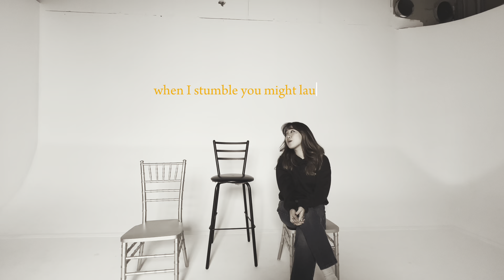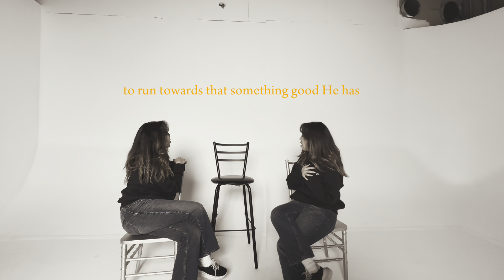IN THIS LIFE (demo) by serin oh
filmed this video w 3% battery on my phone! gentle demo of a lovely new tune

written, produced & filmed by serin oh

electric guitar and bass by dear friend kainan